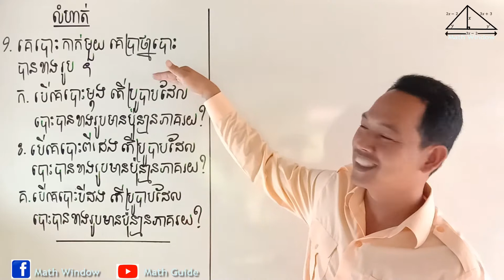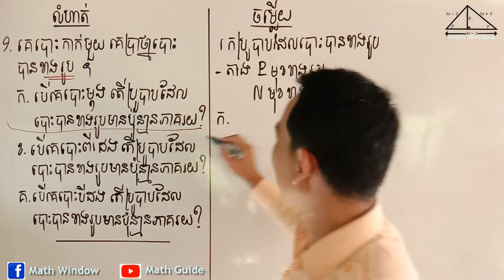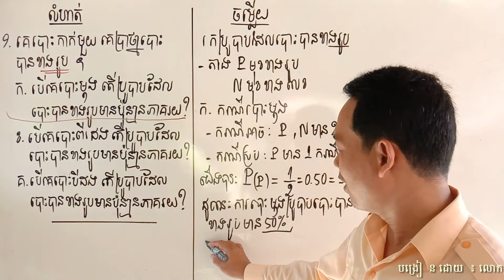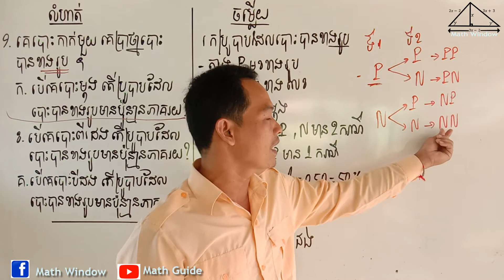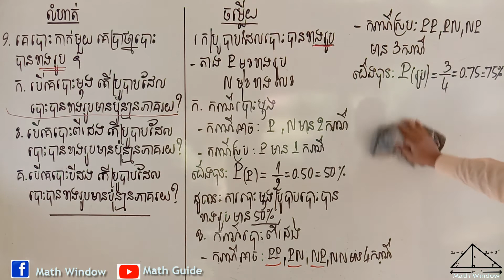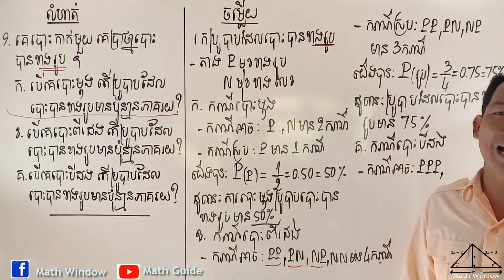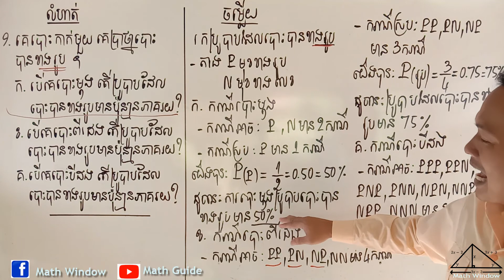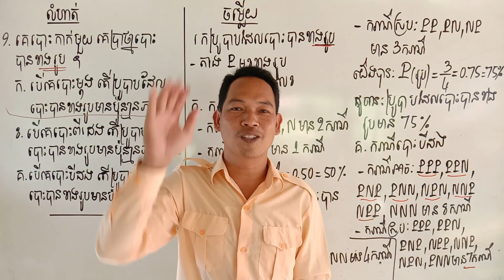គណិតវិទ្យាថ្នាក់ទី7 មេរៀន ប្រូបាប លំហាត់ទី9 Math Guide Basic Exercise Tutorial